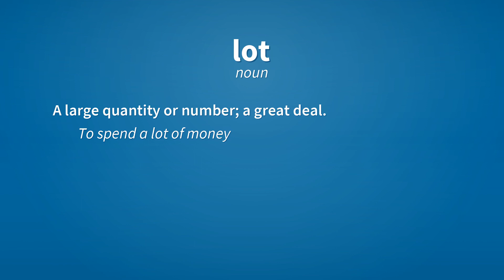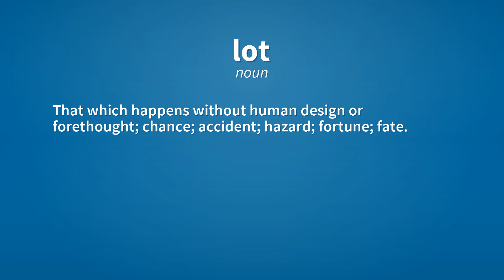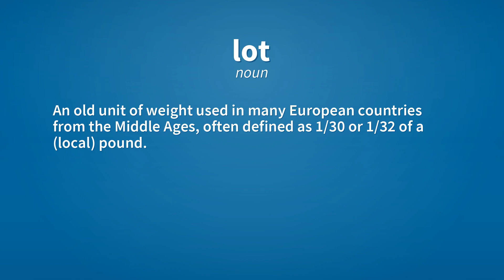Lot | Meaning of lot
See here, the meanings of the word lot, as video and text.

lot (noun)
    A large quantity or number; a great deal.
        To spend a lot of money;  lots of people think so.

lot (noun)
    A separate portion; a number of things taken collectively.
        A lot of stationery.

lot (noun)
    One or more items auctioned or sold as a unit, separate from other items.

lot (noun)
    A distinct portion or plot of land, usually smaller than a field.
        A building lot in a city.

lot (noun)
    That which happens without human design or forethought; chance; accident; hazard; fortune; fate.

lot (noun)
    Anything (as a die, pebble, ball, or slip of paper) used in determining a question by chance, or without human choice or will.
        To cast lots;  to draw lots.

lot (noun)
    The part, or fate, that falls to one, as it were, by chance, or without his planning.

lot (noun)
    A prize in a lottery.

lot (noun)
    Allotment; lottery.

lot (noun)
    An old unit of weight used in many European countries from the Middle Ages, often defined as 1/30 or 1/32 of a (local) pound.

Reference:
    lot